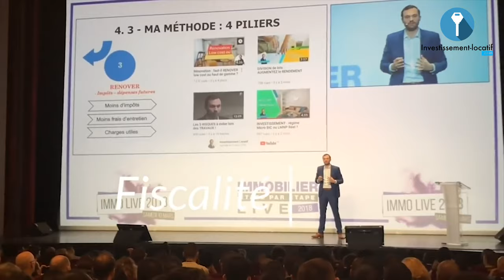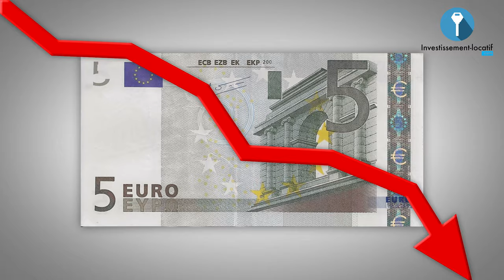Financement : Comment optimiser son crédit immobilier ?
Pour faire un investissement immobilier, vous avez besoin de financement. Que vous mettiez de l'apport ou pas, il est important d'optimiser son crédit immobilier afin bénéficier d'une capacité d'emprunt considérable. Découvrez comment optimiser son crédit immobilier.

1. Les Frais de dossier. D'habitude les banques ne vous disent pas qu'il y a des frais sur l'offre de prêt. Vous allez le découvrir vous même dans la majorité des cas. Pour ne pas être surpris, devancez la banque et demandez s'il y a des frais.

2. Garantie financière sur le prêt. Lorsque quelque chose vous arrive la banque se doit d'assurer ses arrières. Pour cela il y a une garantie financière qui rentre en compte. Cela peut se régler par externalisation du risque de la banque ou bien la banque peut hypothéquer votre bien.

3. Frais de remboursement anticipé. C'est une forme de pénalité imposée par la banque lorsque vous décidez soit d'allonger votre crédit, soit de le raccourcir. Vous devez donc négocier cela avec la banque pour pouvoir activer cette option.

4. L'apport injecté dans le projet. Que vous ayez à votre disposition un apport important, il faut absolument que vous injectiez le moins possible dans votre projet. L'objectif ici c'est de pouvoir négocier avec votre banque un différé de remboursement afin de commencer à rembourser x mois plus tard.

5. Assurance du crédit. Demandez toujours à la banque si vous pouvez courter votre assurance. Cela vous permettra de trouver une garantie équivalente à celle de la banque à moindre prix.

6. Taux d'intérêt. Malgré une légère haute des taux, ils restent historiquement très bas. S'il faut négocier quelque chose c'est le taux d'intérêt. Pour cela mettez toute les banques au défit afin de trouver un bon taux.

Bon visionnage.